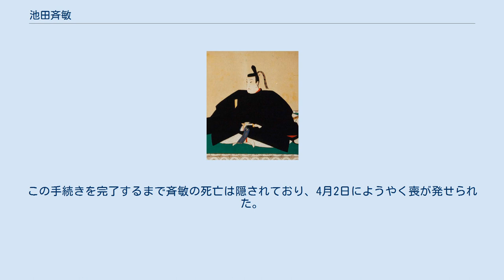池田斉敏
池田 斉敏（いけだ なりとし）は、江戸時代後期の大名。
備前岡山藩の第7代藩主。
岡山池田宗家9代。
 文化8年4月8日（1811年5月29日）、薩摩藩主・島津斉興の次男として江戸屋敷で生まれる。
生母は斉興の正室・周子（鳥取藩主・池田治道の四女）。
初名は島津 久寧（ひさやす）。
岡山藩第6代藩主・池田斉政（正室の伊渡子は周子のおばにあたる）の嫡男であった斉輝が文政2年（1819年）に23歳で早世し、その後養子となった甥の斉成も文政9年（1826年）8月に早世したため、同年10月に斉政の養嗣子に迎えられ、池田 為政（ためまさ）と名乗る。
 文政12年2月7日（1829年3月11日）、斉政の隠居により家督を継いだ。
将軍徳川家斉の偏諱を受け斉敏（「敏」は養祖父池田敏政の1字）に改名した。
 周代の井田法に倣い、後楽園内に井田を縮尺再現するなどし、民政に尽力した。
嗣子のいなかった斉敏は、大叔父にあたる奥平昌高の十男・七五郎（後の慶政）を仮養子として、天保13年1月30日（1842年3月11日）に岡山において死去した。
享年32。
七五郎は斉敏と異なり、それまでの池田家一族とは直接の血縁関係がなかったため、支藩の鴨方藩主・池田政善の娘宇多子を斉敏の養女とし、婿養子として七五郎を迎える手順をとった。
この手続きを完了するまで斉敏の死亡は隠されており、4月2日にようやく喪が発せられた。
 曹源寺の斉敏夫妻の墓。
左（手前）が斉敏の墓。